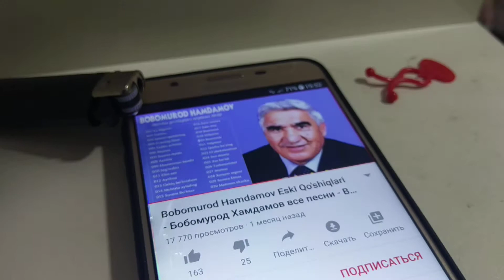Kıymalı krep tarifi, Mince crepes, (عربي) (English) (Türkçe) وصفة كريب اللحمة اللذيذة الشهي 😋😜